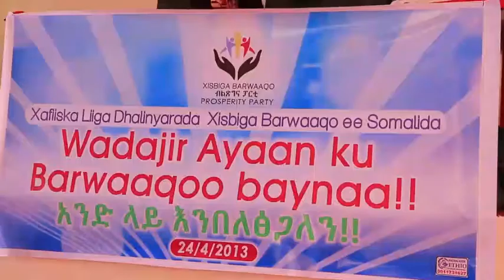Kulan Dood-Wadaaga Ay Soo Qaban Qabiyeen Xafiiska Liiga Dhalinyarada X.Barwaaqo Ee Magalada Jigjiga